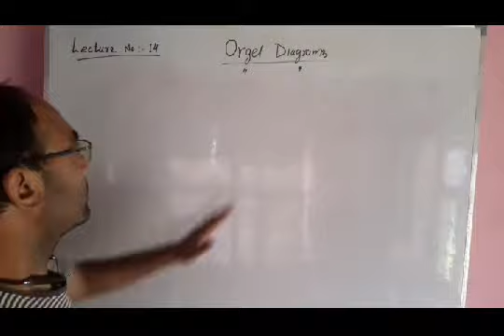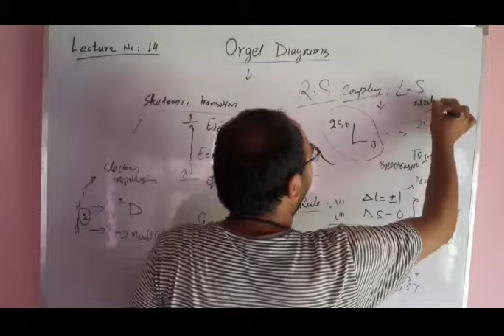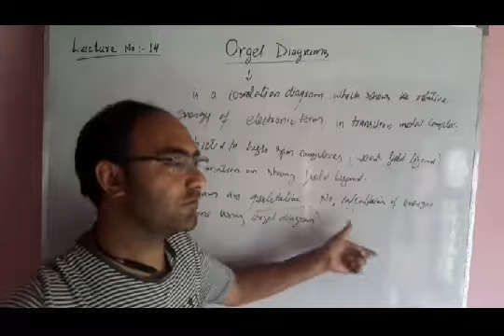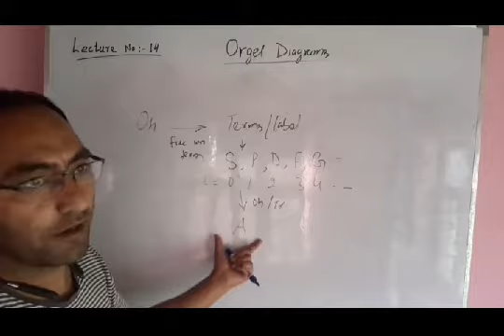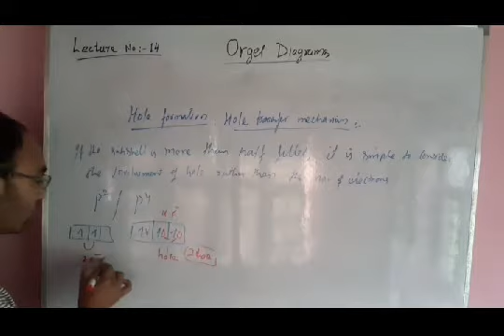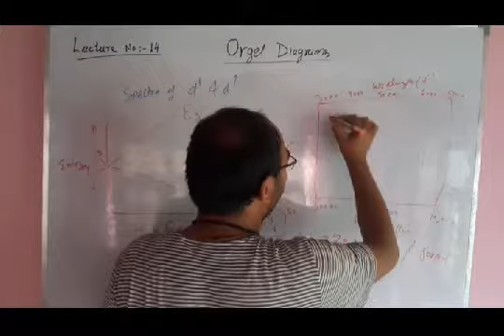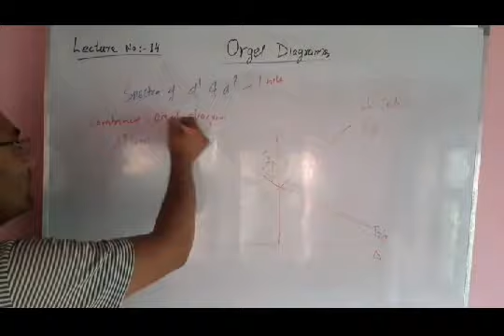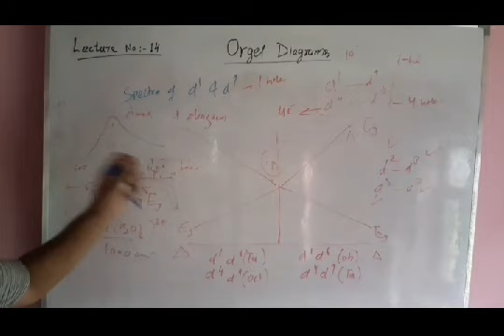Orgel Diagrams-Part 1